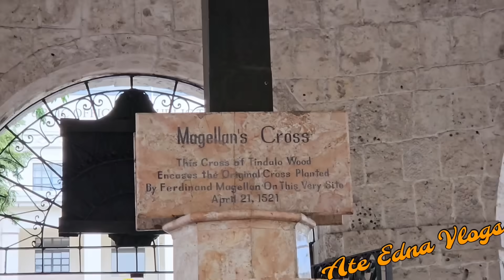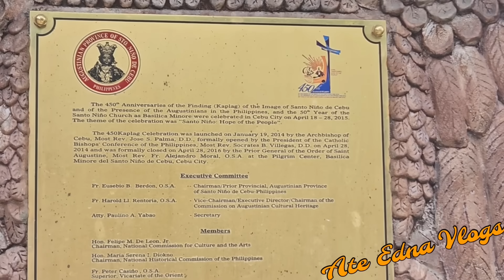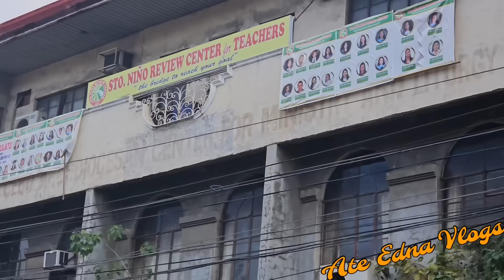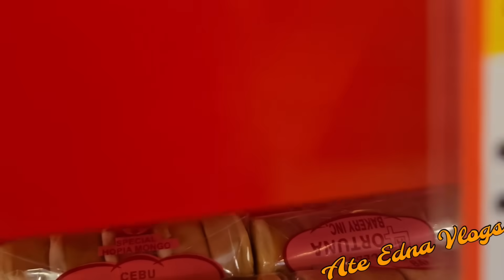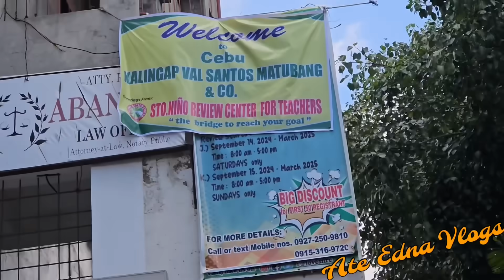CROSS OF MAGELLAN, CATHEDRAL AtT AYALA MALLS😍❤️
Kalingap Rab